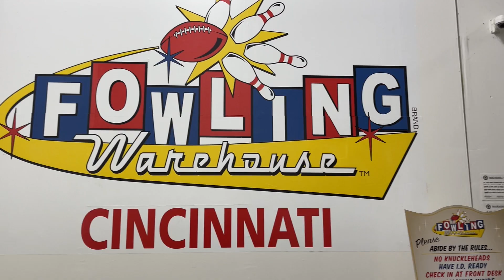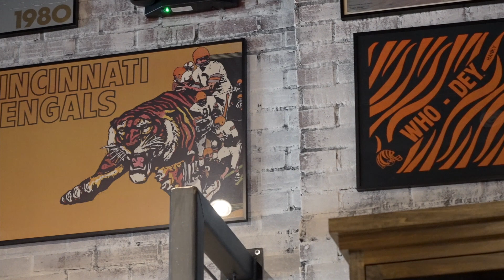Winter Fun in Cincinnati!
Cincinnati in the winter is fun! Follow Jamie along as she shares ideas and locations to make your winter in Cincinnati a special one.